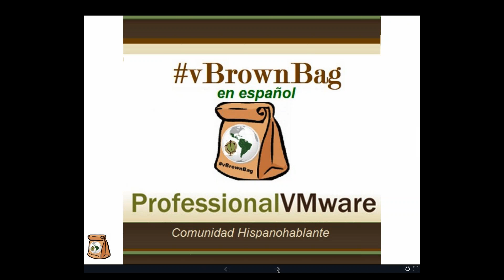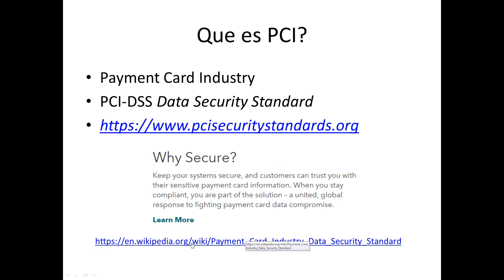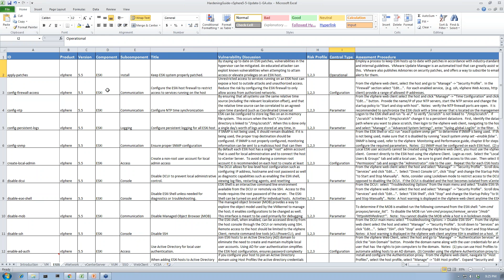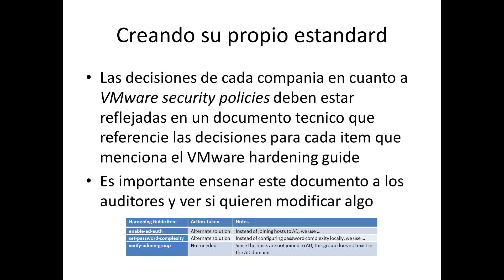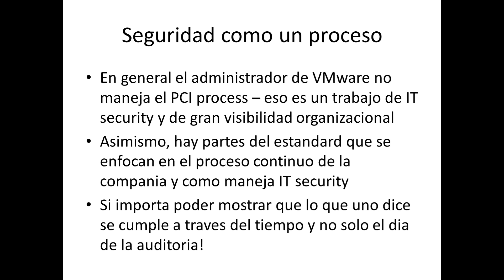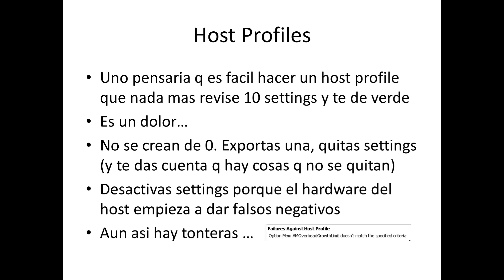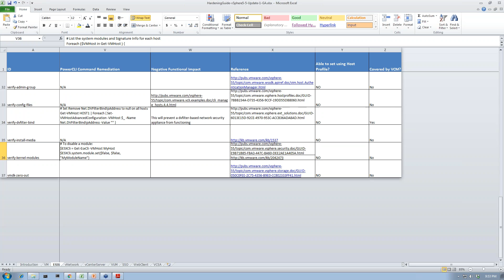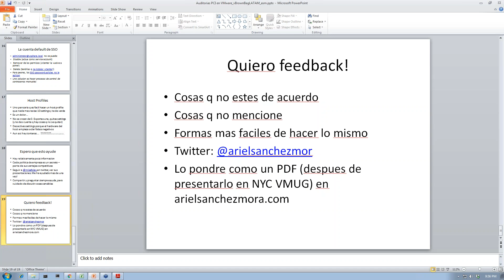2016 enero 21 vBrownBag LatAm @arielsanchezmor Auditorias PCI en VMware tips y lecciones aprendidas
The following content is in Spanish, the language in which the webinar is presented.

El pasado 21 de enero 2016 en ProfessionalVMware.com Ariel Sánchez Mora (@arielsanchezmor) presentó el tema: Auditorias PCI en VMwre - tips y lecciones aprendidas @vBrownBagLatAm